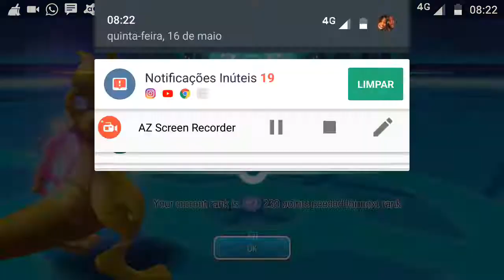Trainer Canyon-league pokémon #2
Liga pokemon